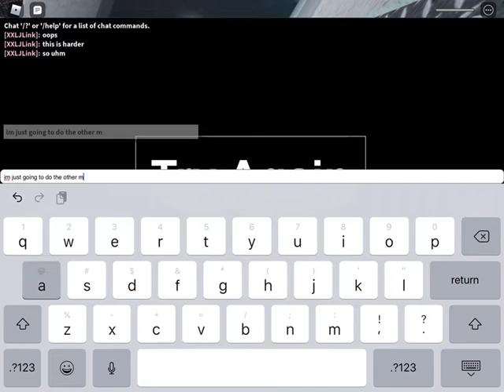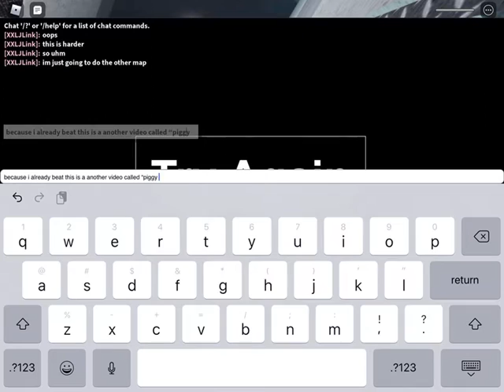Two Piggy Fan Made Maps